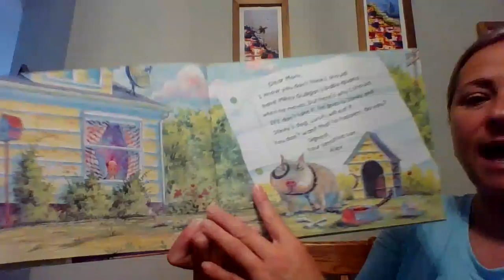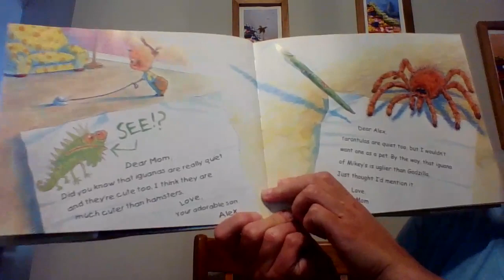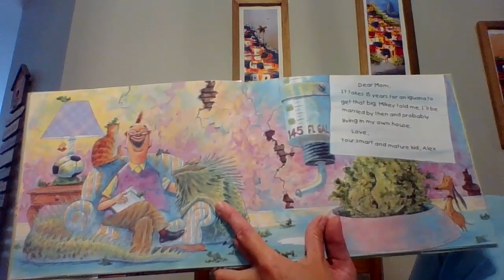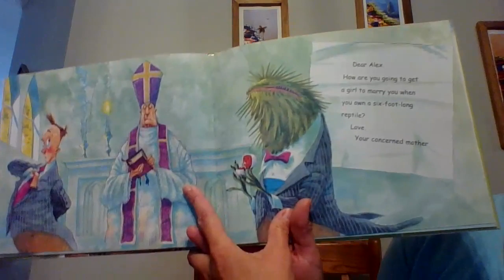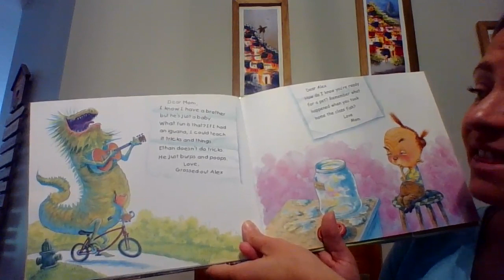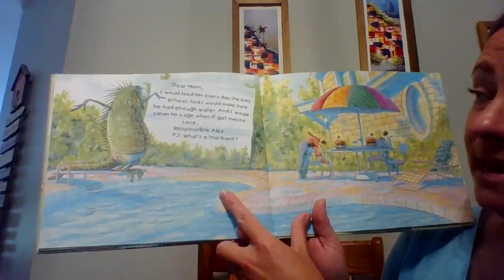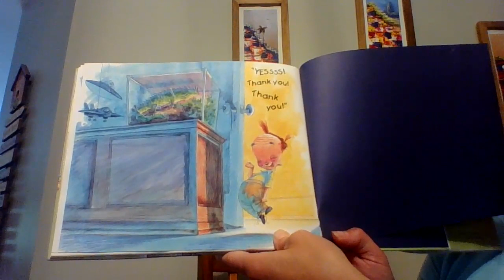I Wanna Iguana Read a loud with Mrs. Kruger